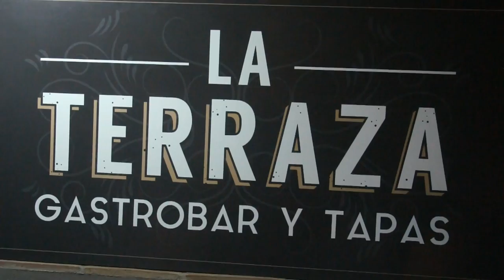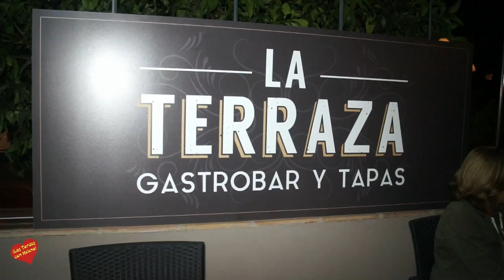Inauguración de Bar la Terraza Nueva Andalucia